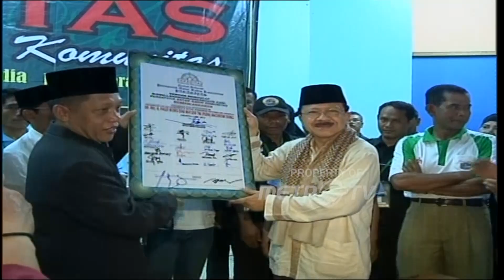Foke Didukung Komunitas Radio Dok.2012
MetroTV, Eight Eleven 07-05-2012 Vo Foke Didukung Komunitas Radio
Eight Eleven 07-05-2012 Sot Soal Dirinya Yang Didukung Oleh Komunitas Radio
Eight Eleven 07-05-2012 Vo Foke Didukung Komunitas Radio
Eight Eleven 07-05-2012 Vo Hidayat Nur Wahid Mengunjungi Pasar Kencana Jakarta Barat